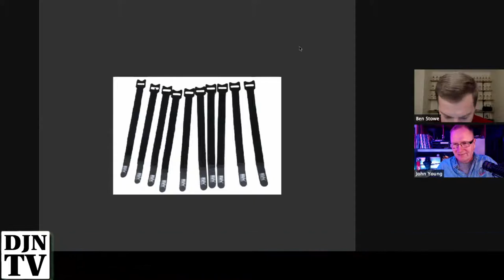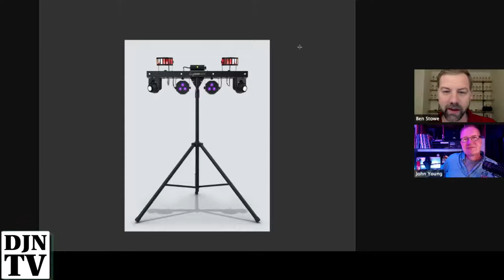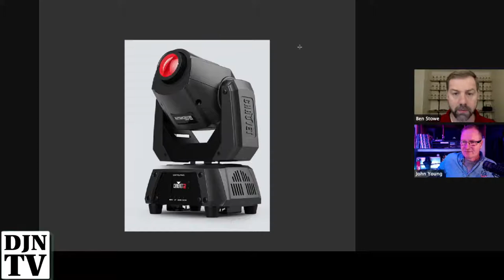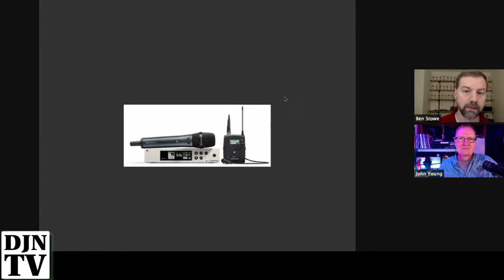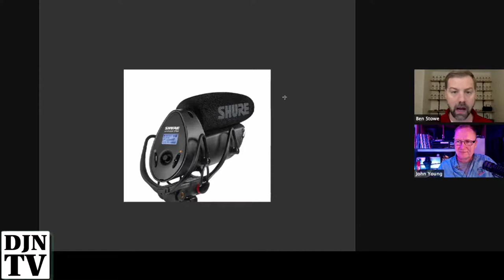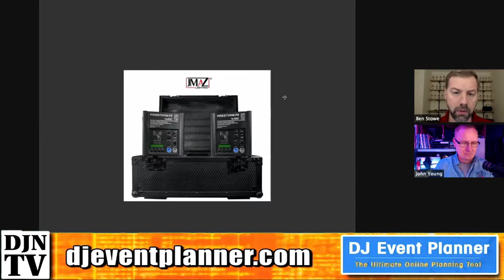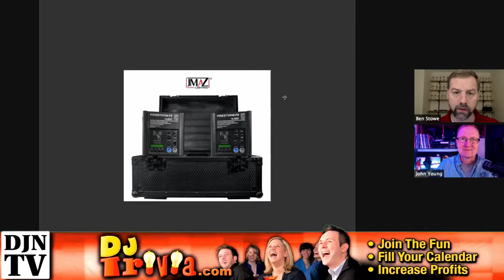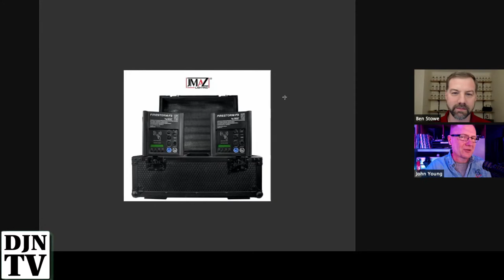The DJ Holiday Shopping Guide on Tuesday Night With Ben Stowe